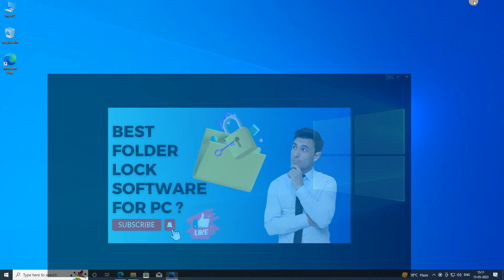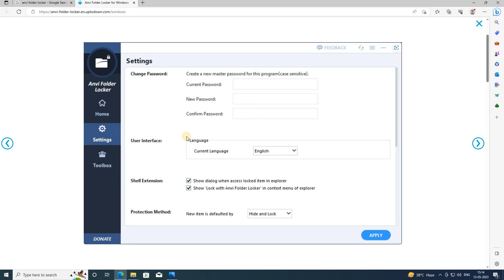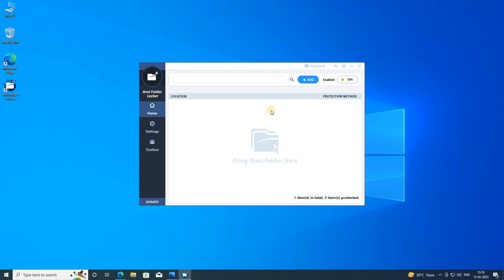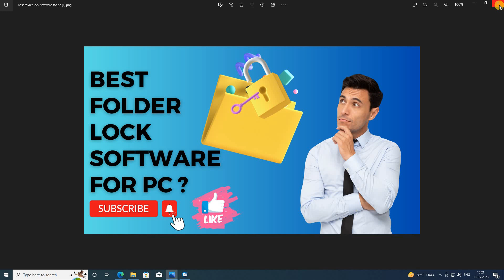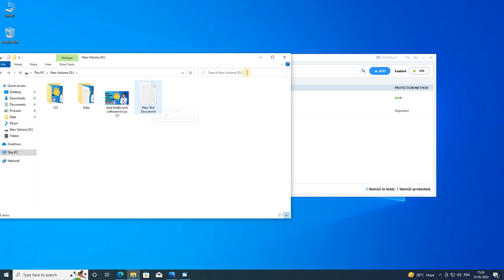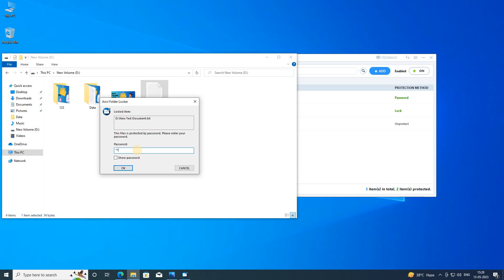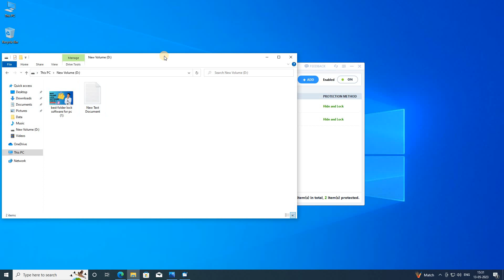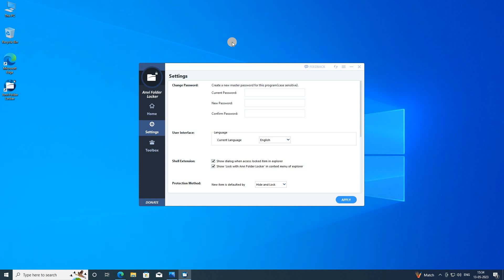Best Folder Lock Software For PC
So, you can try this Free Software to protect your important data from unwanted access and set security as per your requirement. So, your important data can not to be stolen and prevented from unauthorized access. You can even Hide, Lock and Set Deny Access Permission to any file or folder. "Anvi Folder Locker" is supported on all Microsoft OS like- Windows 11/10/7/8/8.1/Vista/XP Editions.
 Important Note: Please backup your data before trying this software and save your master password at your safest place. Otherwise in case of lost password your data cannot be recovered it will be encrypted. So, please try carefully.
THANK YOU VERY MUCH FRIENDS FOR WATCHING THIS VIDEO!!